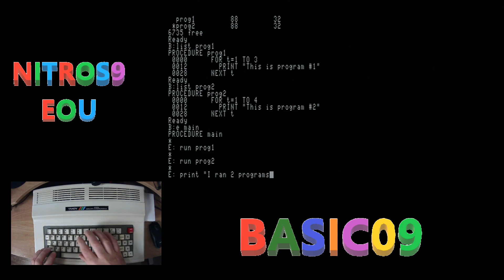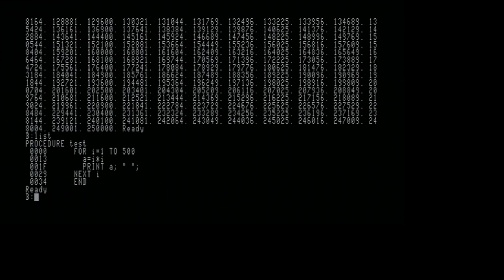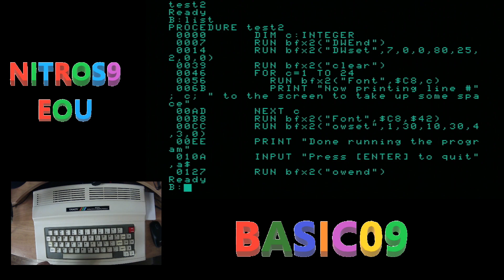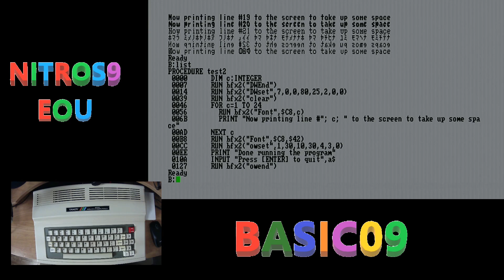BASIC09 Part 1: Some Of What Is Possible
It is time to look at some more stuff included in NitrOS9 EOU.  Today I am going to be looking at the programming language BASIC09 and what it can do.  If you are already familiar with other forms of BASIC, this language is easy to jump into.  You may be amazed at how easy it is to do some rather complex things in this language!
If you enjoyed this video and want to support more content like this, you can send me a tip
Looking for help getting your YouTube videos noticed? I use TubeBuddy to help choose keywords, tags and to promote my videos, it can even help you make thumbnails!
Time Stamps
0:00 Open
0:09 Intro
1:17 Starting BASIC09
1:48 System Mode
2:10 The Edit Mode: Writing a Program
4:10 Back To The System Mode
5:10 Calling Multiple Procedure From One
7:03 Calling A Non BASIC09 Function
9:43 A Non Scientific Speed Test
11:05 Overlaying A Window
14:03 Changing The Font
15:49 Closing